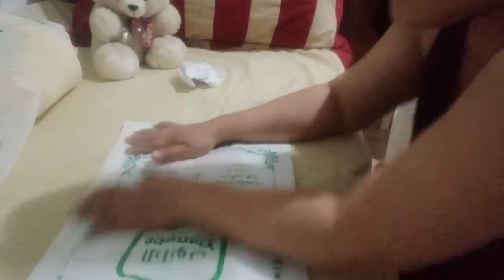Pag-sinop at pag-tupi ng Sando Bag. (Reusable Plastic Bag Folding Techniques)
Hi, mga ka-Buddy!
I would like to show you beautiful & creative way of folding plastic bags (sando bags).
Ang plastic po ay malaki ang natutulong sa atin, kaya lang dapat laging nasa ayos for us to reuse it again.
Being organized is what we make our work much easier.

I'm also doing Food videos you may check it out here for some super easy but mouth-watering recipes.

To Check My Other Contents,

Thank you so much for your love & support ka-Buddy!